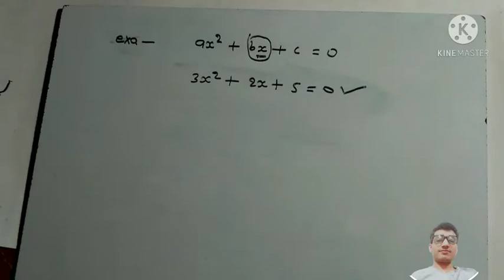द्विघात समीकरण | भारती भवन | Class 10th Math | Prashnavali 3a | Basic Concepts | Bihar Board |Part 2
द्विघात समीकरण | भारती भवन | Class 10th Math | Prashnavali 3a | Basic Concepts | Bihar Board |Part 2 @RathoreClassesDheeraj

Dighat samikaran class 10 Bharti Bhawan Vividh prashnawali

Dighat samikaran class 10 Bharti Bhawan  3a

Dighat samikaran class 10 Bharti Bhawan 3b

Dighat samikaran class 10 Bharti Bhawan 3c

Bharti Bhawan Class 10th Math dighat samikaran 3a

Bharti Bhawan Class 10th Math dighat samikaran 3b

Bharti Bhawan Class 10th Math dighat samikaran 3c

Dighat samikaran class 10th bharti Bhawan 3c

Bharti Bhawan class 10 Math Solution in hindi